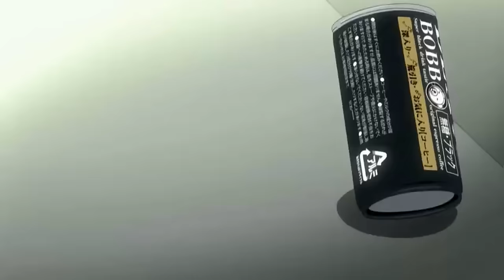Takano x Ritsu AMV (whataya want from me)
Una de mis parejas favoritas en el mundo del anime
Takano y Ritsu *w* para quienes no lo sabian... pues sí, veo yaoi xD
Quise hacerlo un poco más sencillo ya que la letra de la canción y la pareja hablan por si solas xD
si hay alguna fujoshi por aqui, espero que les guste :D

Anime:sekaiichi hatsukoi
canción: Whataya want from me-Adam Lambert